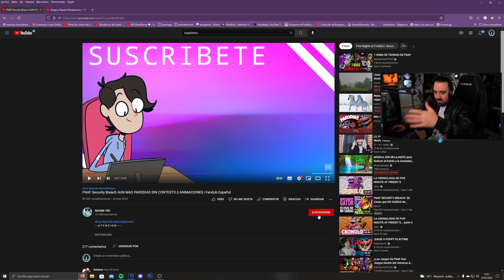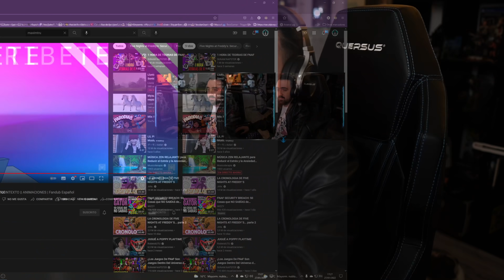LAS MEJORES ANIMACIONES PARODIA DE FNAF SIN CONTEXTO 4 ! | Five Nights at Freddy's: Security Breach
CANAL